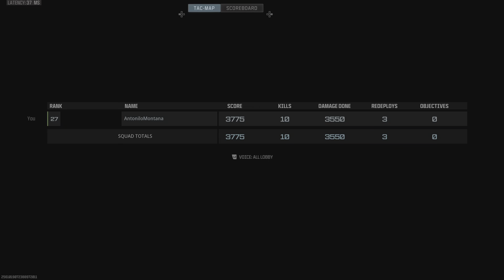Rebirth Island Solos 11 kills en 5 minutos